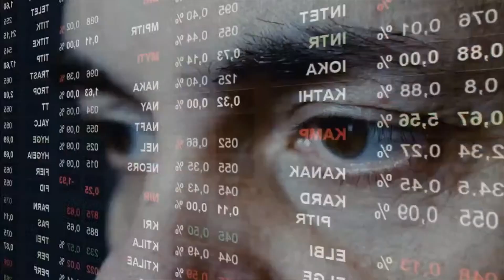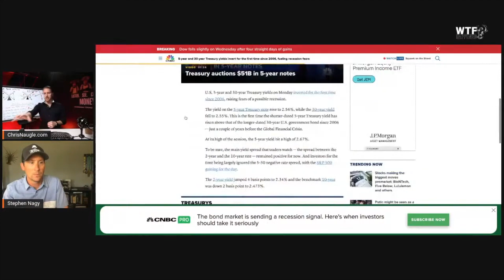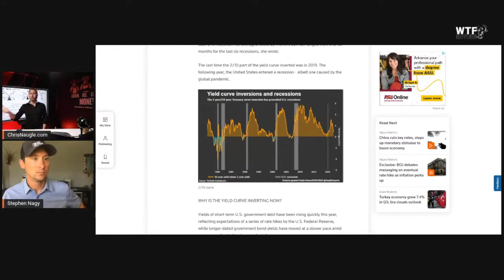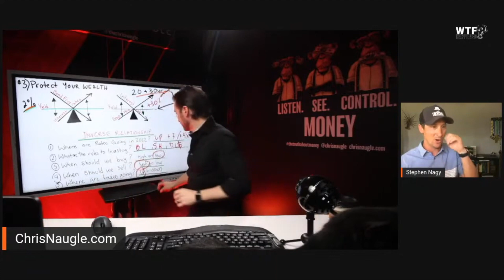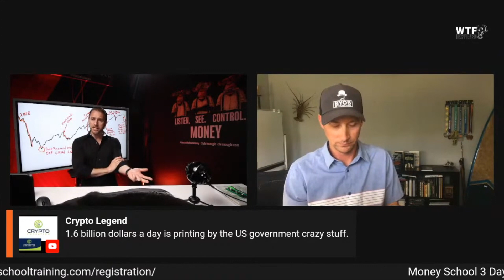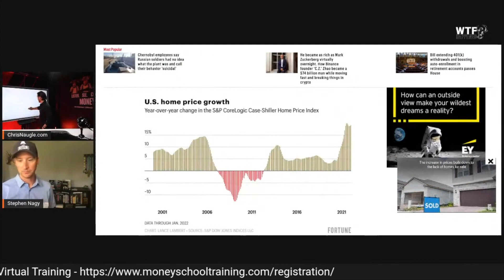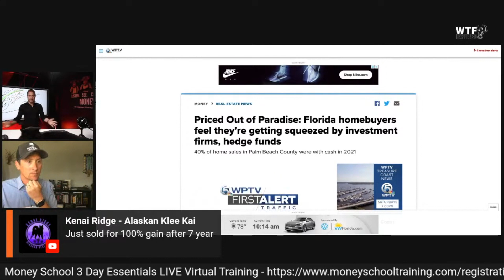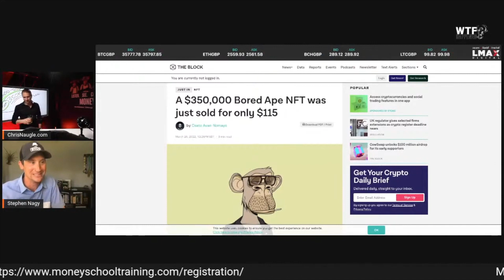WARNING: Recession is Coming | Details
Stephen and Chris break down this week's WTF happened.

Here's how you can prepare:
Register for the next LIVE Wealth Wednesday Webinar and get our newest mini ebook instantly upon signing up! (digital download)